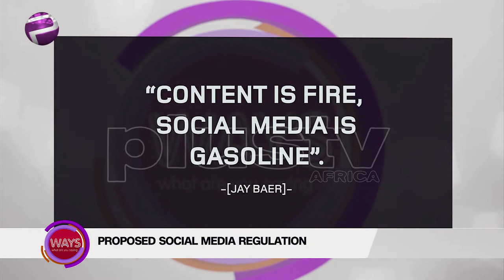Social Media Regulation In Nigeria - Is It Possible?